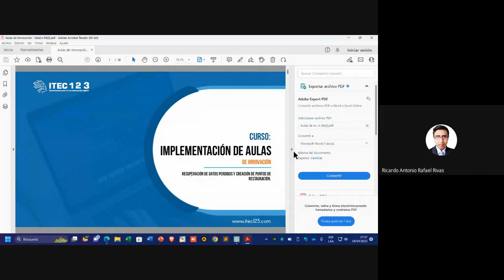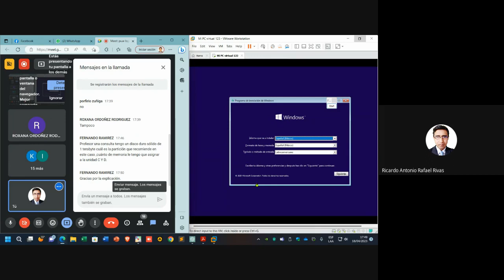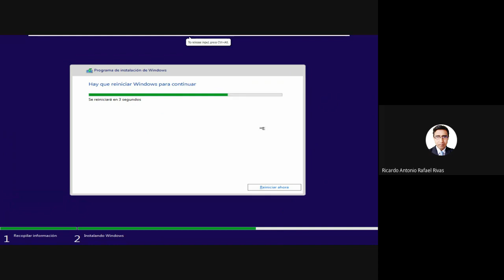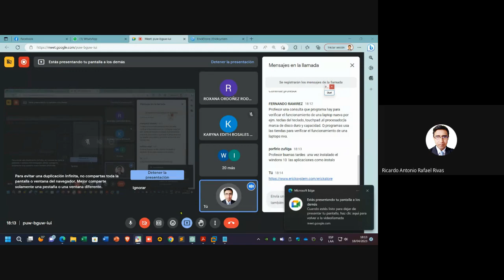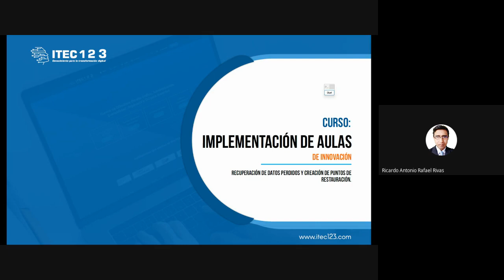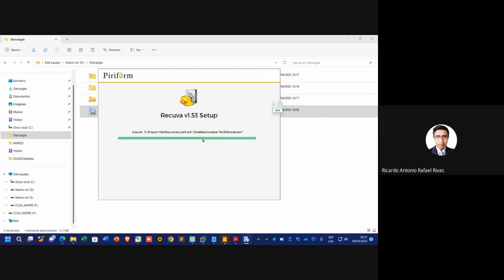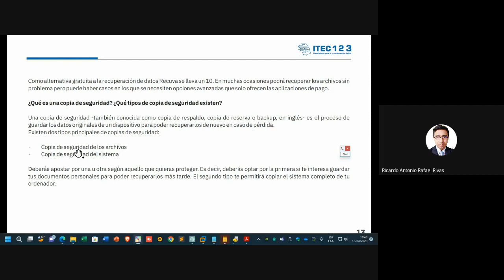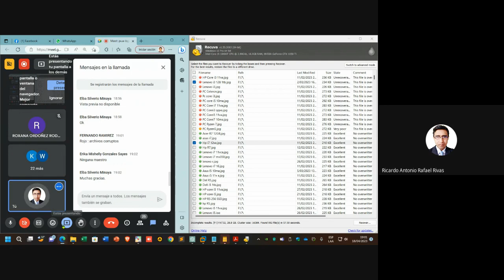CLASE 4 - IMPLEMETACION DE AULAS DE INNOVACIÓN PEDAGÓGICA